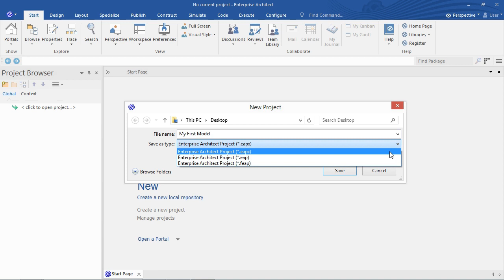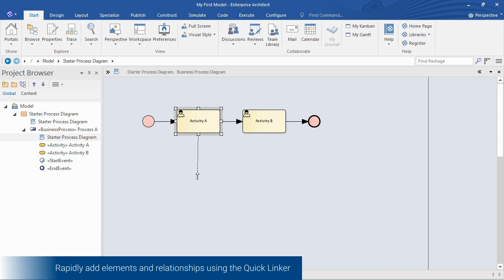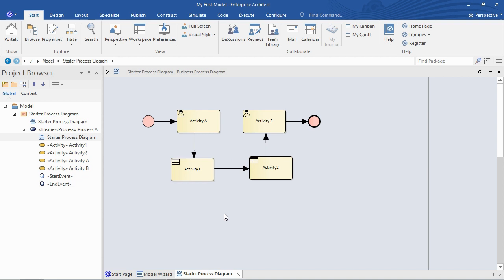Creating a New Model in Enterprise Architect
Learn how to create a new Enterprise Architect project file and get started quickly with modeling perspectives and patterns.